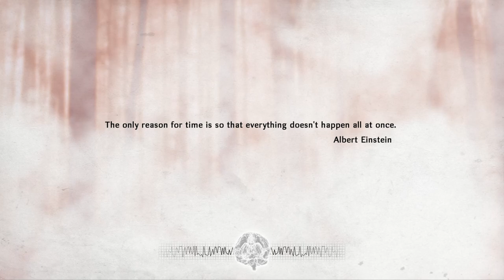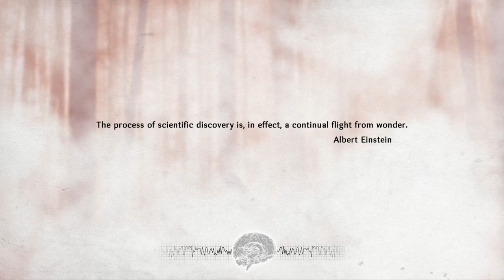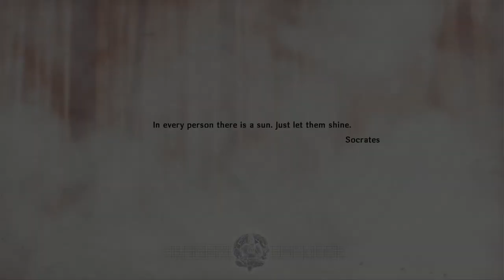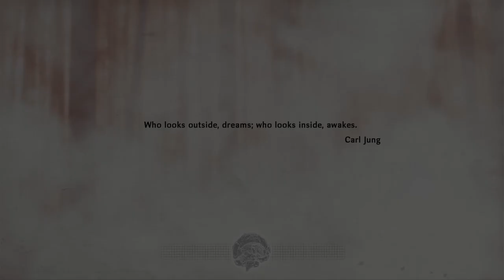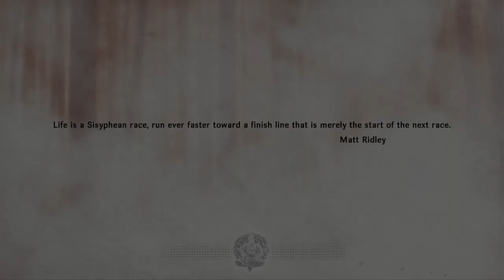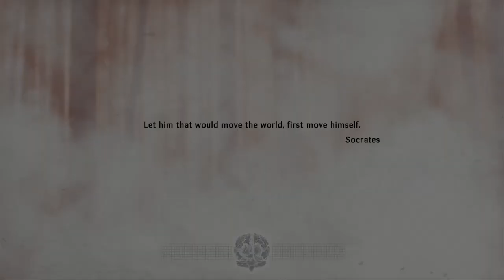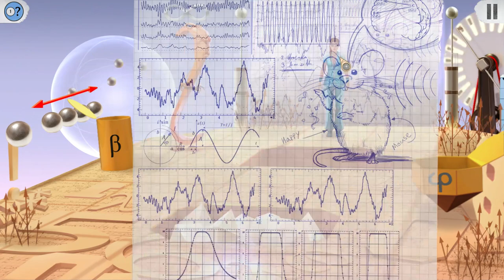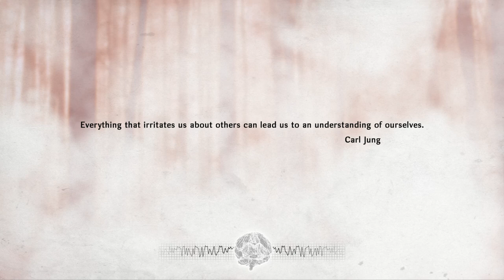Hypnosis Game by Nevosoft - A Mesmerizing Journey into the Subconscious! Part 7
Welcome, CtrlAltGeeks fans! Prepare to be mesmerized as we dive into the captivating world of the Hypnosis game by Nevosoft! In this mind-bending episode, we embark on a journey into the subconscious, exploring mysterious dreams, surreal landscapes, and the hidden depths of the human psyche.

Join us for an unforgettable adventure filled with enigmatic puzzles, hypnotic environments, and a riveting storyline that will keep you on the edge of your seat. In this Hypnosis game playthrough, we'll assume the role of a skilled hypnotist, helping our clients confront their deepest fears and overcome the obstacles that hold them back in their lives.

As we navigate the dreamlike realms of this intriguing game, we'll need to rely on our intuition, creativity, and keen observation skills to solve the challenges that lie ahead. Will our hypnotic prowess and problem-solving abilities help us unlock the secrets of the subconscious and guide our clients to a brighter future?

Press play and join us for a mesmerizing adventure in the Hypnosis game by Nevosoft! Let's unravel the mysteries of the mind and experience the power of hypnosis together!